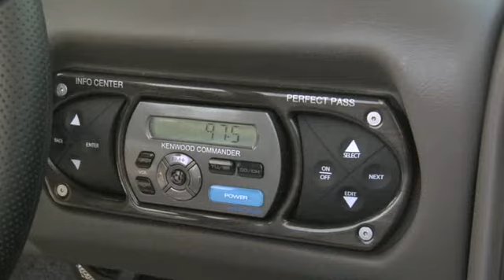Supra Launch 24SSV Gravity Edition with Ben Greenwood, Benny G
The special edition model with the exact set up used in competition by the pros.

Start with 1,950 pounds of stock factory ballast, and a powerful Indmar ETX CAT 5.7L V-8 340HP engine with catalytic converter as standard parts of the performance package. Plus the color and graphics package lets the world know youre very serious about your sport, and your boat. This year, the Gravity Edition is available in Rueben, Granite and Navy  all with a single Platinum accent stripe.

Everything on board is what youd want in such a heart-pounding boat, including Z-Cargo Bimini, black anodized 4-speaker light bar, custom glove box door and swim platform rail, twin-axle trailer with 18 wheels, dual batteries, twin Kicker® amps, a Sobraric subwoofer and versatile Supra Sports Seating which makes sure everyone on board can catch all the high-flying action no matter where you sit in the boat.

The Exclusive Supra Ride System comes standard, so straight-line tracking, time to plane and speed control are constantly optimized for you, while up to 8 individual rider pre-sets for wake shape, symmetry and hole shot are a simple push button away.

Get out and test-drive one! Go ondrive it, ride the wake.  See if it exceeds your expectations.